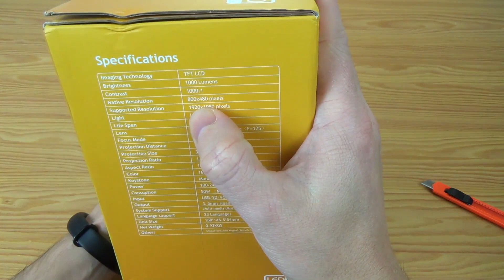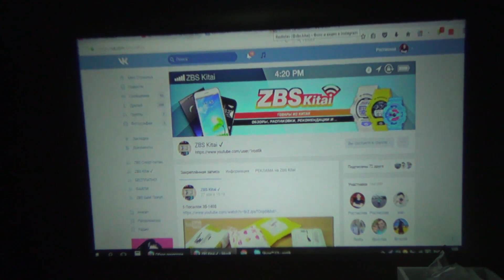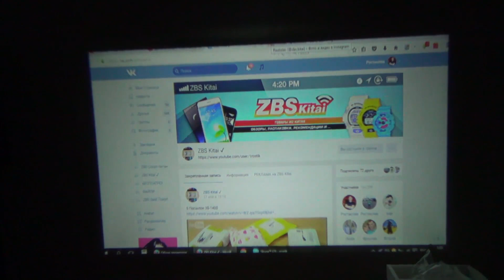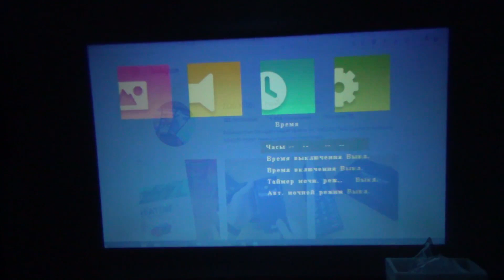130 ДЮЙМОВ ЗА 70$ !